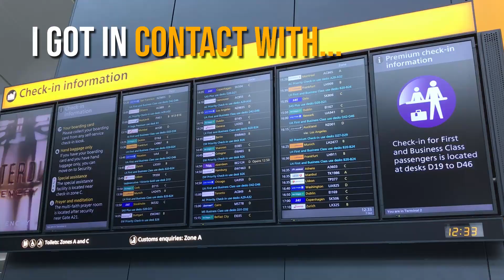Listening to the Horse Movie Trailer - 7 Part Documentary Series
⭐️Welcome to the movie trailer for the award-winning Listening to the Horse the 7 part documentary series, created by Elaine Heney. Watch episode 1 of the docu-series for free

⭐️About the award-winning documentary⭐️

I’m Elaine Heney, a horsewoman from Ireland. I love to spend time with my horses. But I also want to be a better horseperson and rider.

So I decided to undertake a crazy adventure.  I got in contact with 70 of the most remarkable horse people in the world today. Including Mark Rashid, Jim Masteron, Dr. Robert Miller, Jeff Sanders, Steve Halfenny, Eitan Beth-Halachmy, Lester Buckley, Smokie Brannaman, Carolyn Resnick, Warwick Schiller, Guy McLean, Pat Parelli, Julie Goodnight, Karen Rohlf and many others.

With some incredible stories from these top international clinicians, physiotherapists, vets, equine dentists, natural horsemanship trainers, mindset coaches, and a new documentary ‘Listening to the Horse’ was born.

This documentary cover the whole horses life - including stories and lessons on groundwork, working with young horses and wild horses, ridden work, collection for your horses health, bodywork, animal communication, saddle fit, the riders mind, building trust and confidence, stabling, home environment, building a great relationship with your horse.

⭐️About Elaine Heney⭐️

Elaine Heney is an Irish horsewoman, film producer at Grey Pony Films, #1 best-selling author, and director of the award-winning 'Listening to the Horse' documentary. She has helped over 120,000+ horse owners in 113 countries to create awesome relationships with their horses.

Elaine's mission is to help horse owners around the world to listen to their horses and make the world a better place for the horse through her award-winning movies, DVDs & online training courses. She lives in Ireland with her horses Ozzie & Matilda.

Elaine offers online courses in confidence building, polework, lateral work, liberty training & listening to the horse

💕 Join our Facebook group 'Listening to the Horse'.